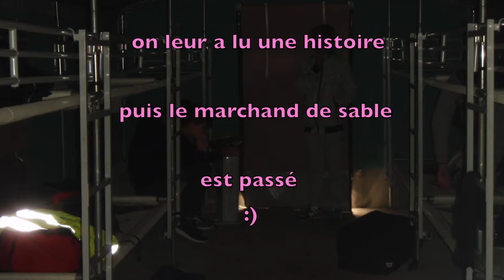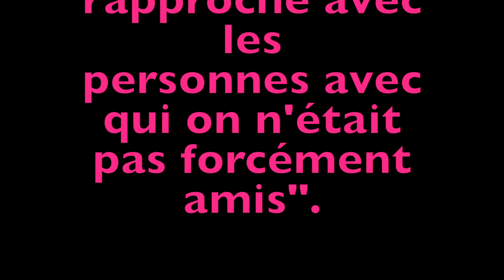les 3 pp au pan Montbozon 2015 16